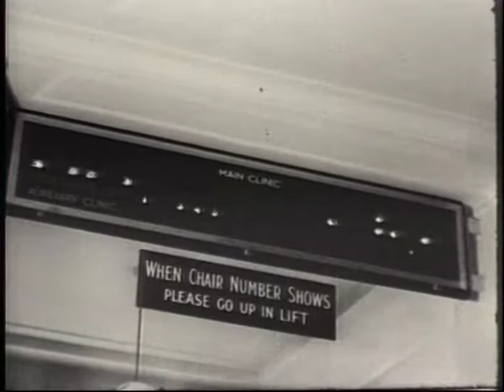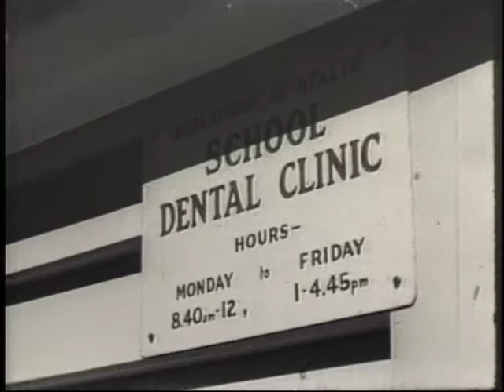Dental Nurses 1945